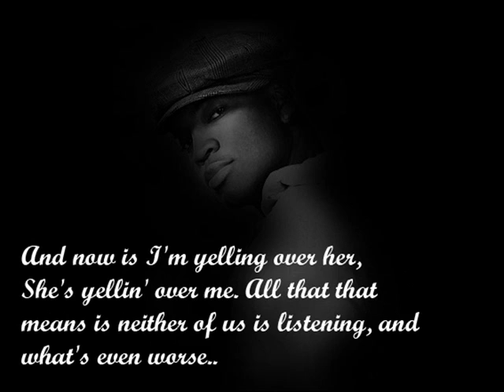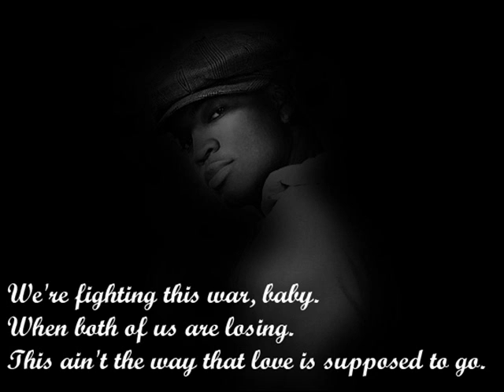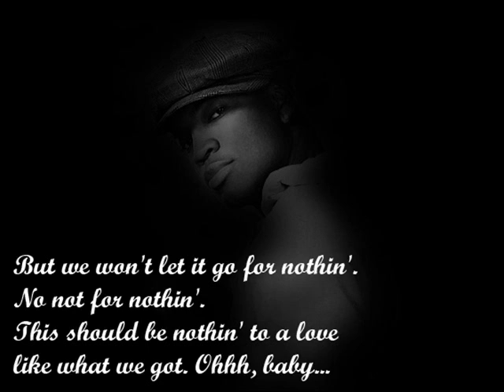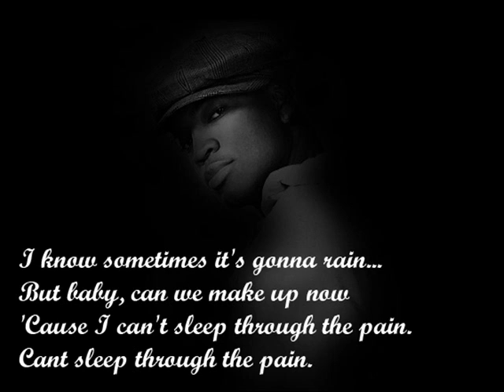Ne-yo - Mad (with lyrics)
Ne-yo - Mad